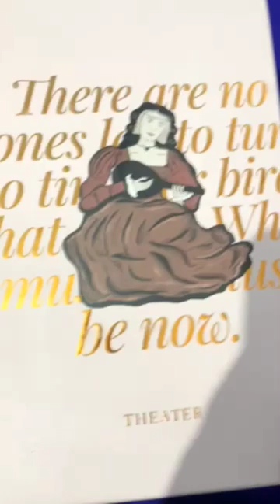Kelly mogambo square toe block pump